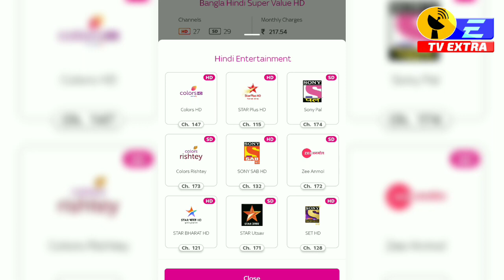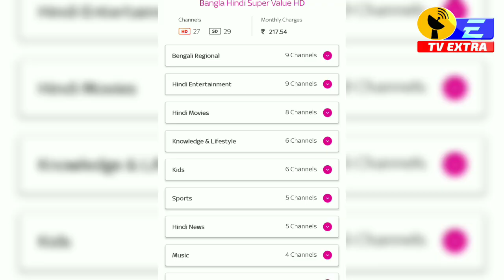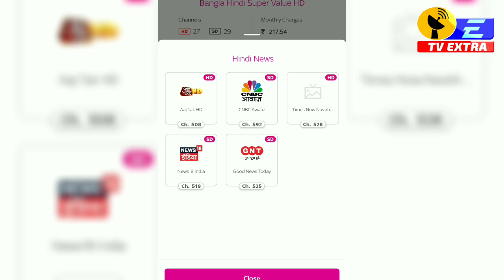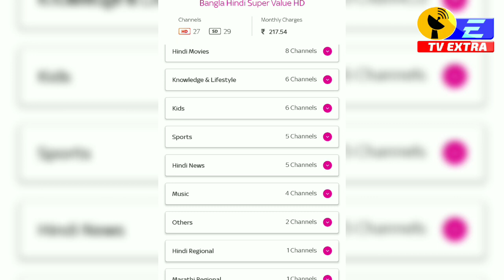टाटा प्ले ने लॉन्च किया नया हिंदी HD पैक केवल 217 रू. में | Tata Play HD Hindi Pack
TVExtraLive is the DTH & TV updates youtube channel.